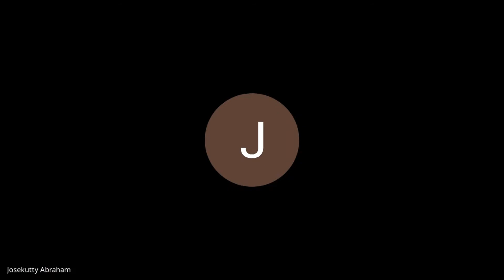ഇന്ത്യൻ ദേശീയതയും വർത്തമാന പുസ്തകവും ഡോ. പി.കെ.മൈക്കിൾ തരകൻ & ഡോ. പയസ് മലേക്കണ്ടത്തിൽ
2021 ആഗസ്റ്റ് 15 സ്വാതന്ത്ര ദിനം ഞായർ വൈകുന്നേരം 5.00

വിഷയം : ഇന്ത്യൻ ദേശീയതയും വർത്തമാന പുസ്തകവും

*പ്രബന്ധം 1:
ഡോ. പി.കെ.മൈക്കിൾ തരകൻ
*പ്രബന്ധം 2:
ഡോ. പയസ് മലേക്കണ്ടത്തിൽ

* അധ്യക്ഷൻ :
ഡോ.രാജൻ ഗുരുക്കൾ